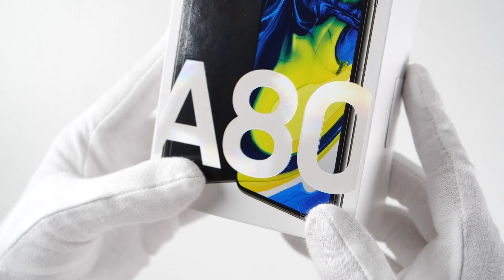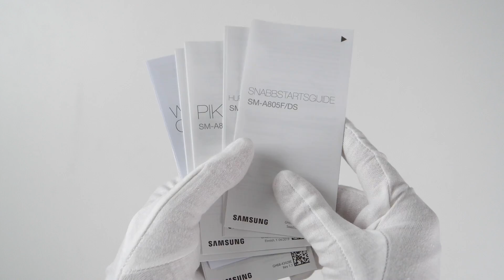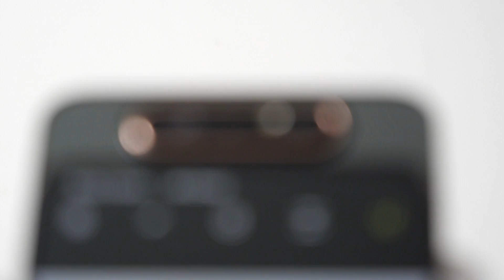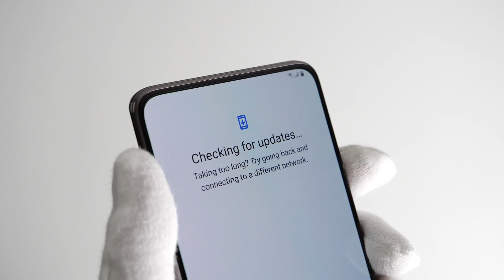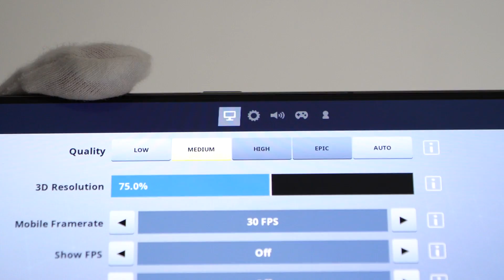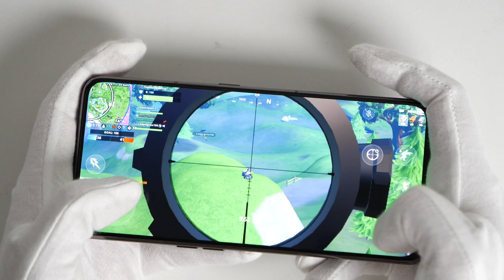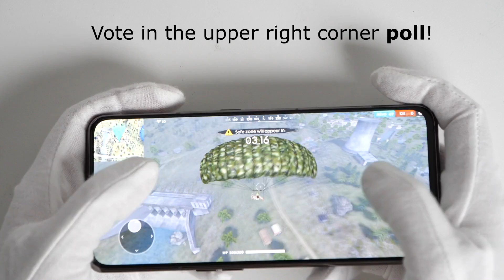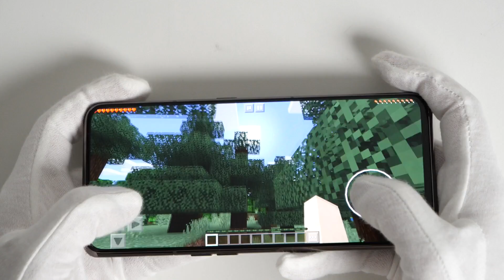Samsung Galaxy A80 Phone Unboxing - Fortnite, Free Fire, PUBG Mobile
Unboxing review of new Samsung Galaxy A80 flip selfie camera smartphone. Colors: Phantom Black, Ghost White and Angel Gold. Gameplay: Fortnite Battle Royale, PUBG Mobile, Free Fire (first try), Minecraft, Roblox.

Creator code: "TheRealRelaxing"